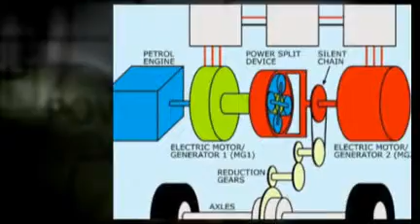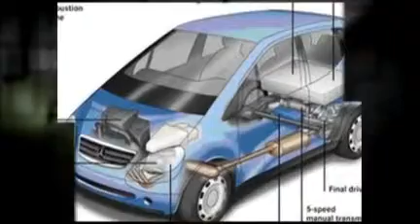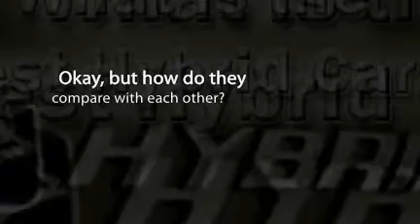Hybrid Car Comparision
Read about the differences between the top Hybrid Cars, including pricing.